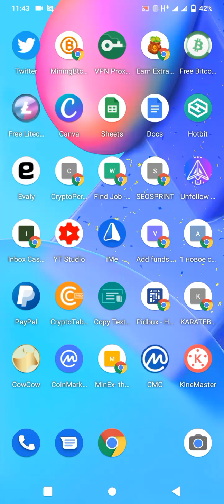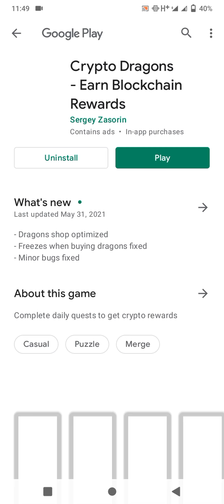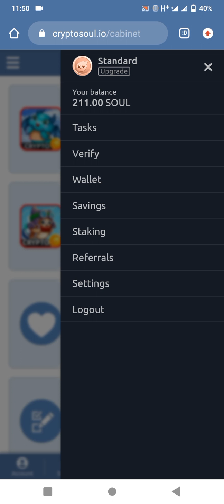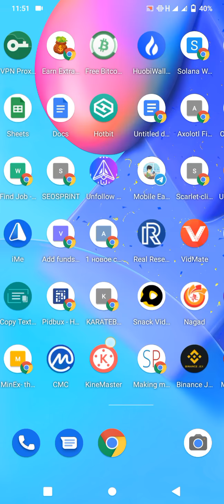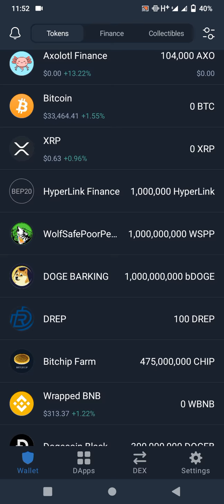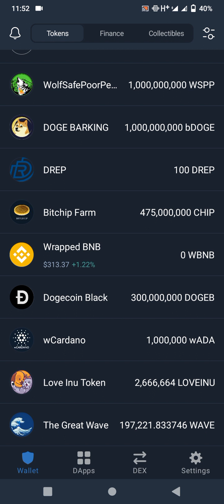Crypto Dragons Live Payment Proof 2021| Crypto Dragons Withdraw Proof Bangla | Crypto Dragon Earning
In This Video I Will Discuss Crypto Dragons Withdraw System.